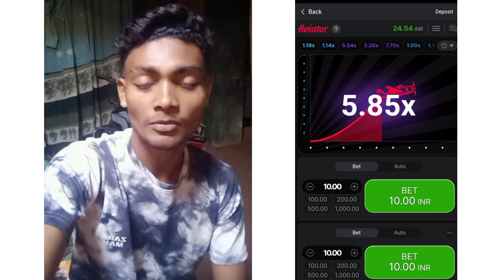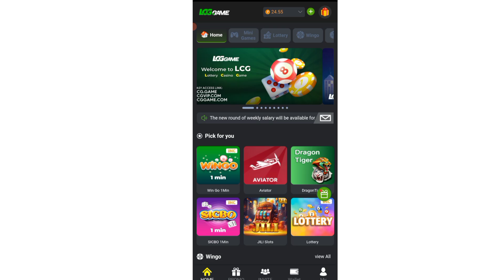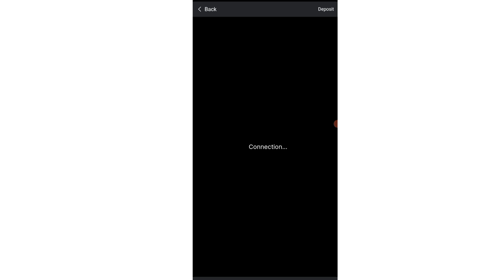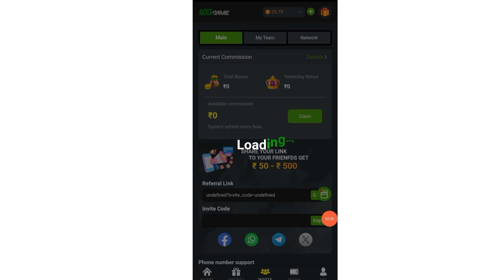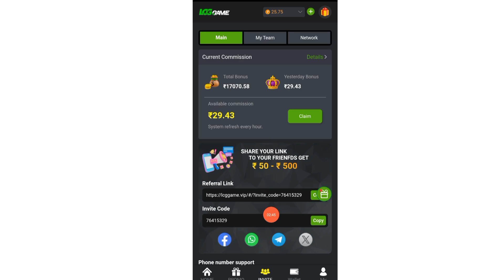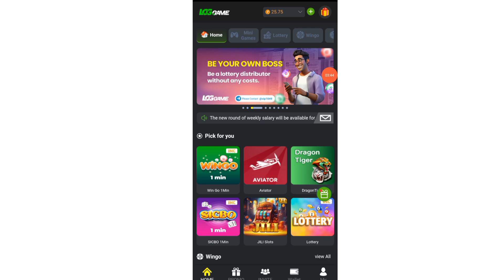aviation game kaise khalte h lCGGame withdrawal successful live proof aviation game khalo 2024